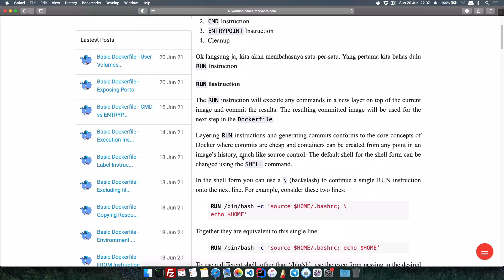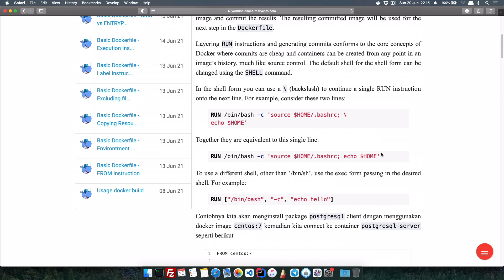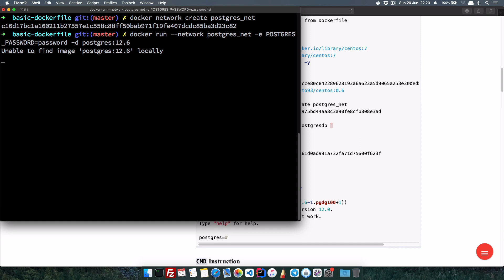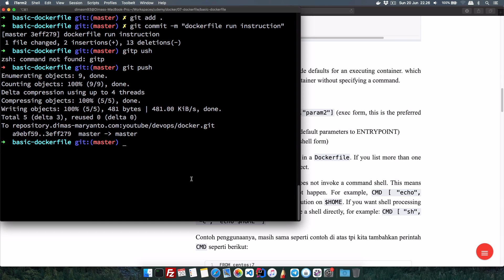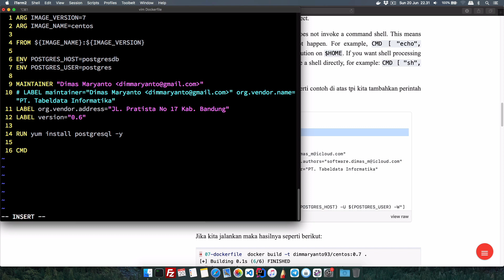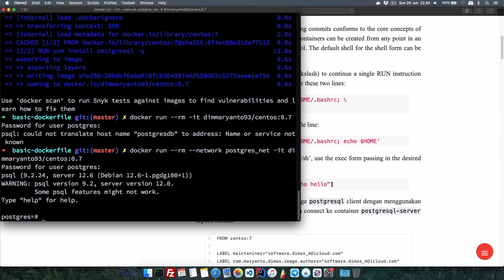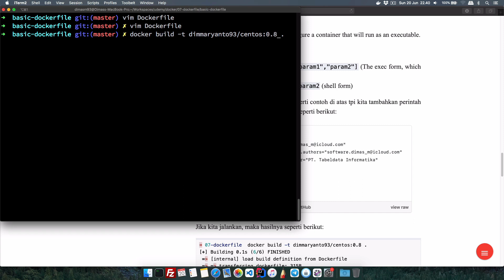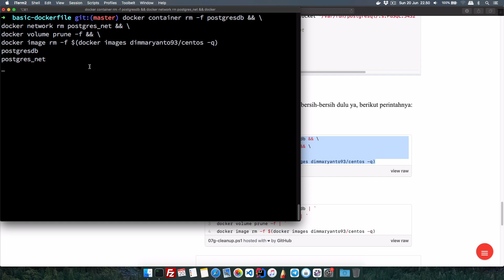07.g - Dockerfile EXEC Instruction | Belajar Docker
Unlock semua videonya, dengan join Premium member di link berikut:

Hai semuanya, di video kali ini kita akan membahas tantang Execution Statement pada Dockerfile

TOC:

00:00:00 Introduction
00:00:59 The RUN Instruction
00:12:54 The CMD Instruction
00:21:17 The Entrypoint Instruction
00:26:46 Cleanup